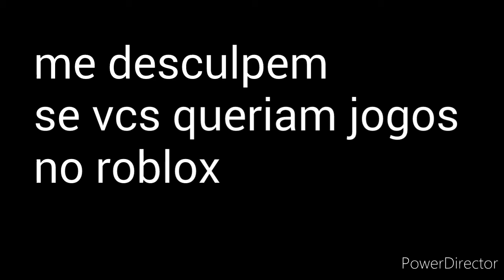Me desculpem.....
Pois e galera me desculpem mesmo :(